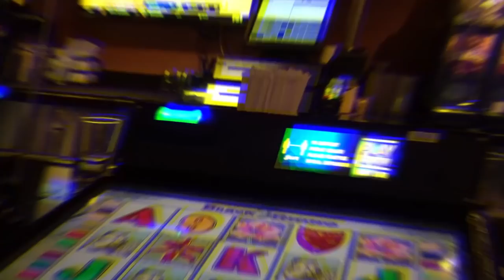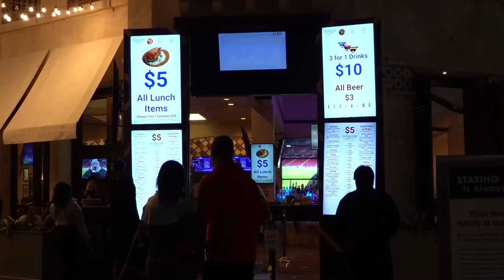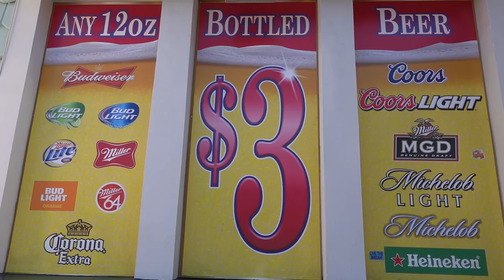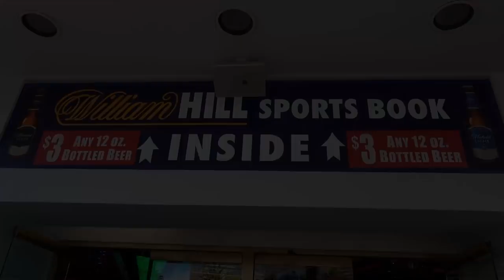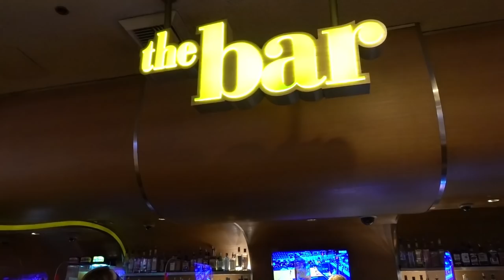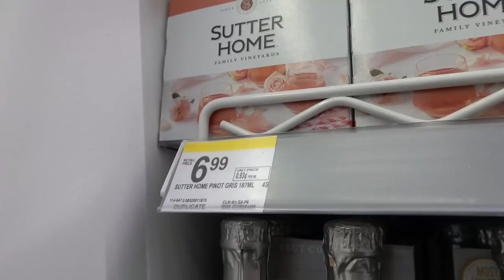CHEAPEST DRINKS in LAS VEGAS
Here are the CHEAPEST DRINKS on the Las Vegas Strip. And its the good stuff too!

Las Vegas is usually known to be expensive in every aspect. Alcoholic drinks are no exception. So I know a lot of people end up bringing their own alcohol and have to haul it around. So I made this video to show you that you can have cheap drinks on the Las Vegas Strip. Some of these are bars, restaurants, or walk up bars where you can take it with you, those are my favorite. A lot of these are hidden, but it's worth it. In this video I'm going to show you a repeat cheap restaurant, a dive bar, a casino bar, another casino, and a convenience store. Ocean One Bar and Grille, Stage Door Casino, Casino Royale, Ellis Island Casino, Fremont Casino at Filament Bar, and Walgreens.

Ocean One Bar and Grille
Planet Hollywood Miracle Mile Shops - 3667 S Las Vegas Blvd, Las Vegas, NV 89109

Walgreens
Various Locations
Filming Location : 3397 Las Vegas Blvd S Ste 1, Las Vegas, NV 89109

norma.geli

My Mask (it's a motorcycle mask, but I cut it up and sewed it to be a regular mask)